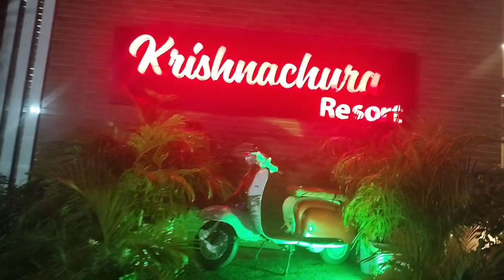krishnachura resort, surprise birthday party (part two) 😀😀